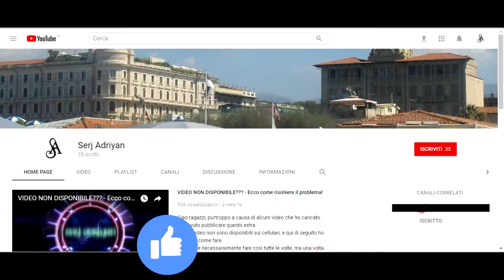Assassin's Creed Brotherhood parte 28: Piani di guerra #1 (versoi Colli Albani) - Gameplay PS4